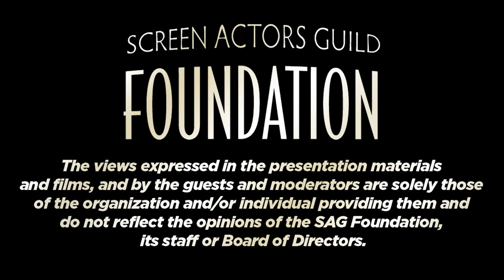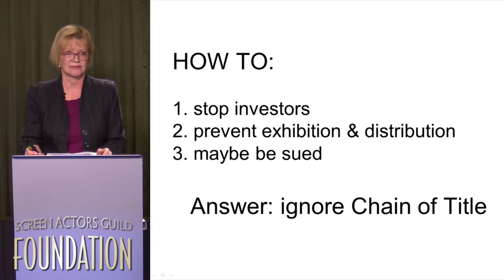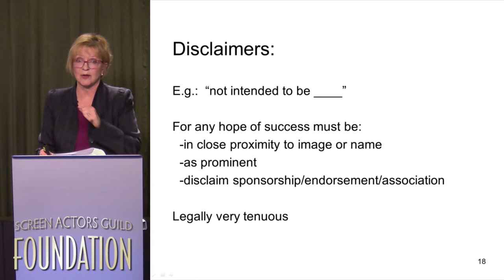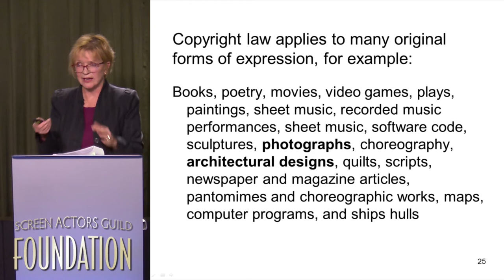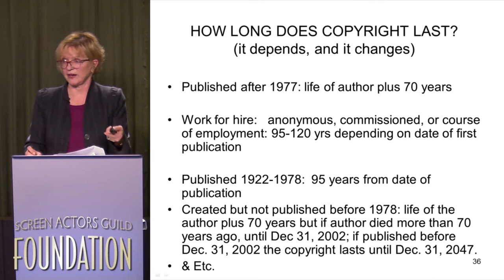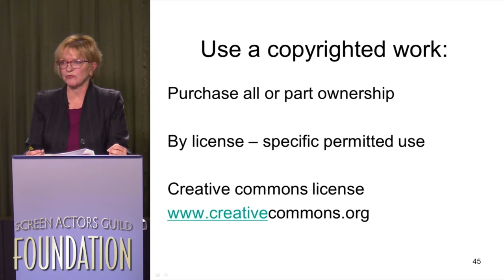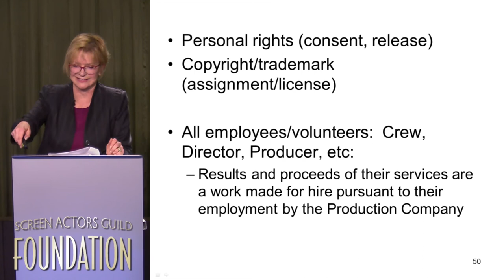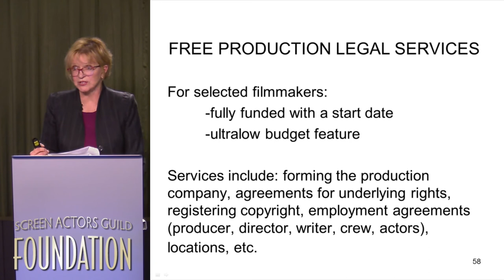The Business: The Legal Process for Independent Filmmakers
SYNOPSIS

In the last few years, the SAG Foundation's The Business has ramped up our encouragement of SAG-AFTRA audience members to create their own work. Through numerous panels about producing, independent feature screenings, and short film showcases audience members have had the opportunity to learn to make and present their own films. This event will provide information on legal questions every filmmaker should ask when creating a feature film, a short, or other media - including: What is ‘chain of title’ and why is it important? What can I use in my film without permission, and when do I need permission? How can I use ‘free’ volunteers? Who owns the story and the script? Who will own my completed film? This two-hour presentation will be a brief overview on the topic.

SPEAKER BIO

Kathy Heller, Professor and Executive Director of the Entertainment Law Program, Chapman University Dale E. Fowler School of Law

Kathy currently teaches a course entitled Drafting and Negotiating Media Industry Transactions, and presents lectures to beginning filmmakers at Dodge College. She also supervises the Entertainment Law Clinic which has provided free production legal work to more than 50 ultra-low budget filmmakers. Prior to teaching, Professor Heller worked in-house for some of the major studios and represented independent producers.